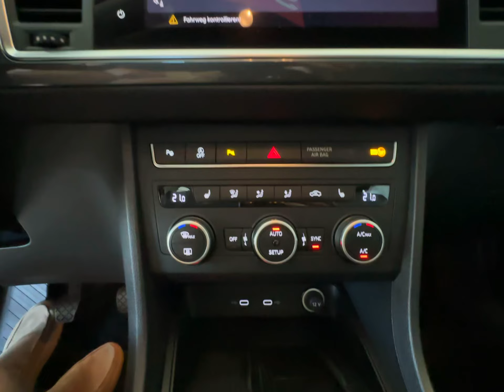Seat Ateca 2.0 TDI Style+LED+KAMERA+BEATS+VIRTUAL+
Sonderausstattung:
Allwetter-/ Ganzjahresreifen, Business-Paket Infotain, Fahrassistenz-System: Parklenkassistent mit Einparkhilfe vorn und hinten, Fzg. ohne Modell-Schriftzug, Kombiinstrument digital (10,25 Zoll), Kombiinstrument digital (virtual cockpit), Lenkrad heizbar (Leder) mit Multifunktion, Metallic-Lackierung, Rückfahrkamera

Unser Service für Sie:

Zulassungsdienst deutschlandweit